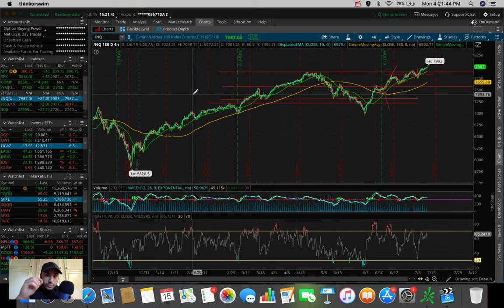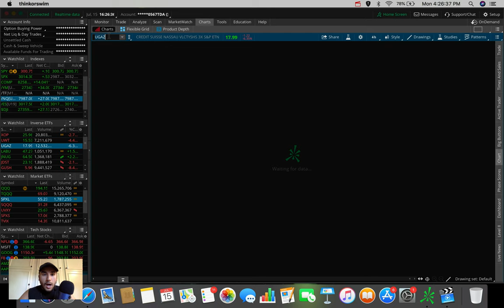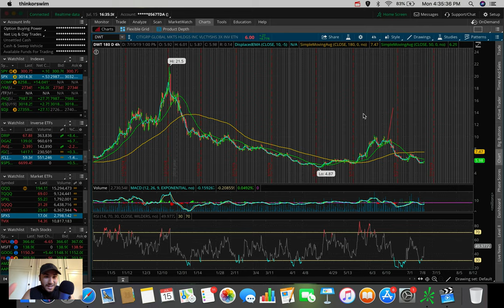Will This Stock Rebound? | Stock Market Update 7/15/19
This particular stock has been beaten down over the past couple of days due to a news report about their product.  This stock is in the healthcare sector with some of the most known products in various different markets.  This video also discusses the trade that I made today regarding a natural gas etf ticker symbol UGAZ.  Hope you all did well today and enjoy this video!